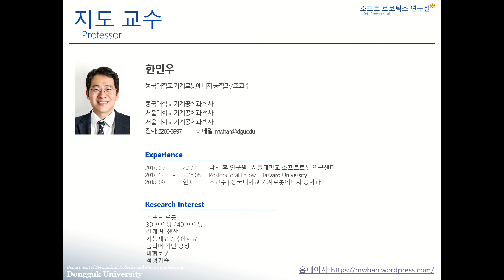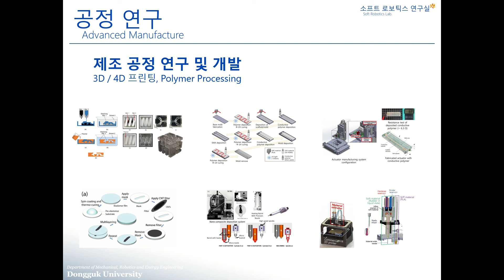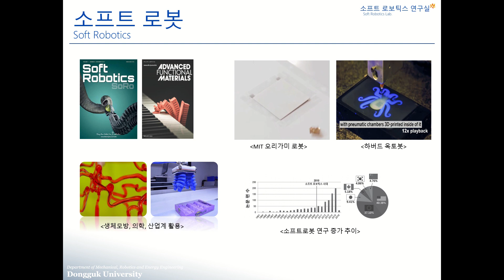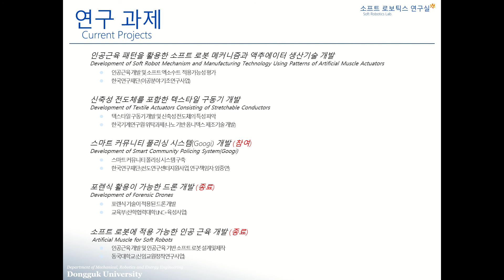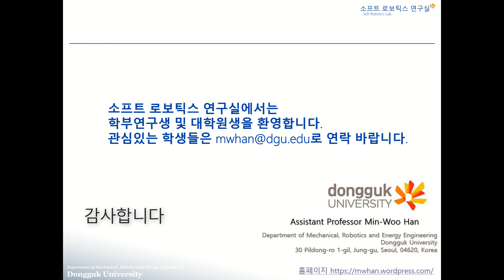동국대 Soft Robotics Lab. 소개영상 5min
한민우 교수님,
연구원 신진

2020.09 제작